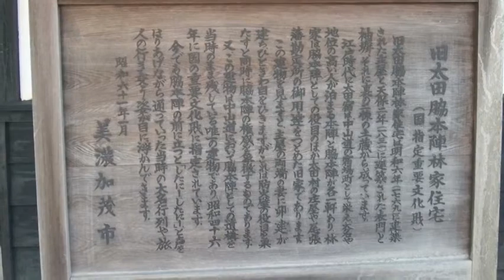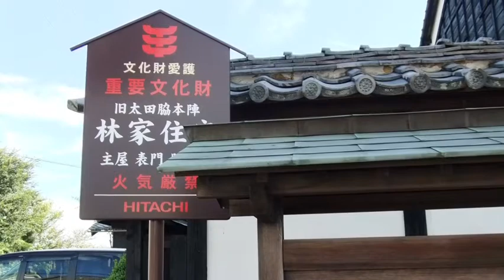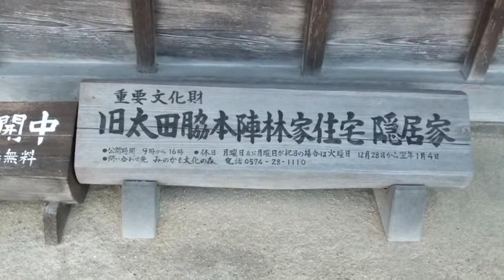The Rose ・・・太田宿 中山道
【気まぐれメモランダム】太田宿 中山道